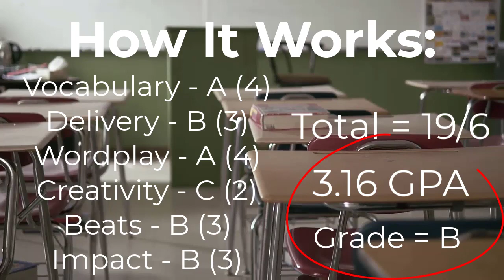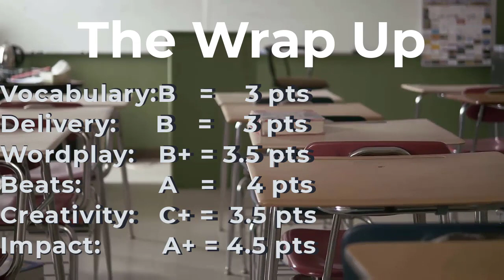Rapper Report Card - LIL WAYNE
Analysis of Lil Wayne by Snuph from Dirty Earthlings!

Lil Wayne is considered by many to be the GOAT. Will his report card support that? Watch the video and find out!

About Dirty Earthlings:
Hey everyone, welcome to the official Dirty Earthlings YouTube channel! We got you covered with our in-depth Hip Hop analysis and different stuff you're sure to love!

Written by Franklin Beaty
Executive Producer: Franklin Beaty
Staff Editors: Freeman Beaty